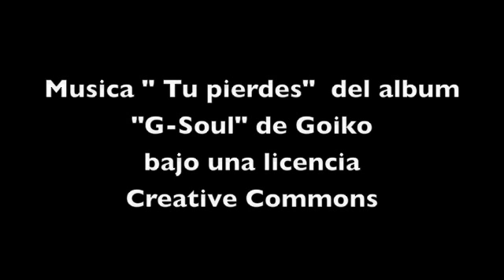Skaters & Bikers en Burgos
Las rampas de la pista de skate próxima al polideportivo José Luis Talamillo, en el barrio del G3 de Burgos, son un punto de encuentro y exhibición  de patinadores, skaters y bikers.

La música del video es de Goiko, cantante burgalés de hiphop.

Este video esta bajo una licencia Creative Commons, en caso de utilizarlo ruego la atribucion de contenido a